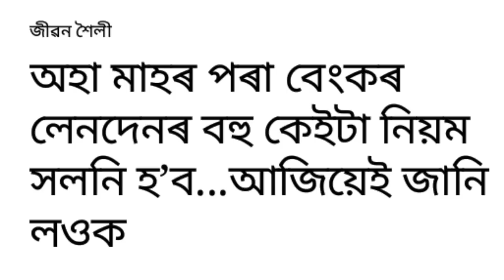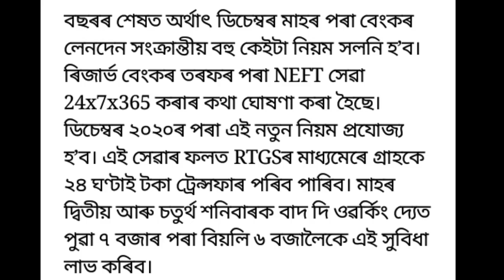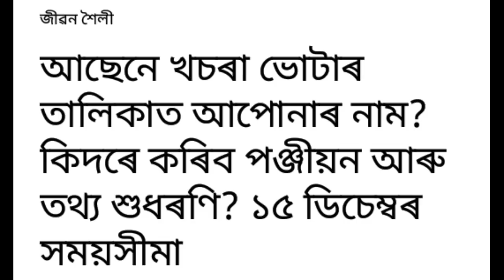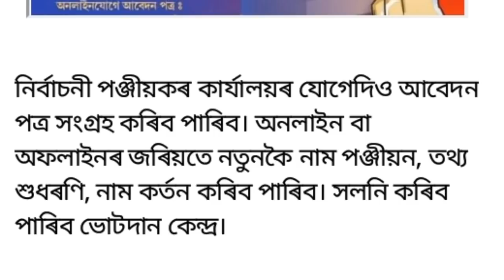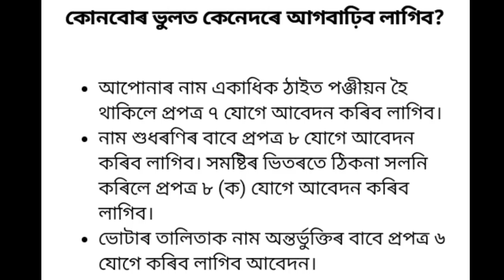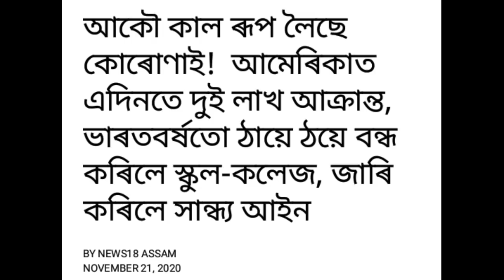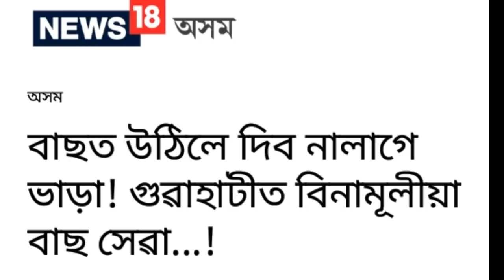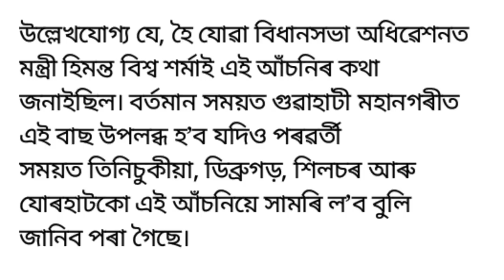Again School College Re-close | Bank Account New Rules December Month | Bus News |Himanta Biswasarma